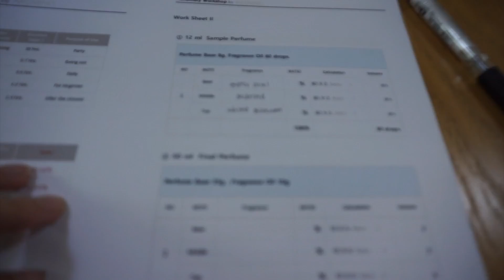SEOUL VLOG (AGAIN) PART 1 | MONGABONG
Yes, I went to Seoul again! I love Korea and I can't get enough evidently. Thank you to Korea Tourism Organisation for organising this trip!